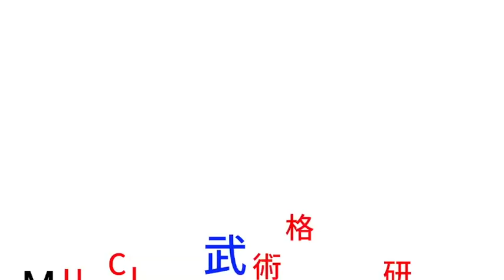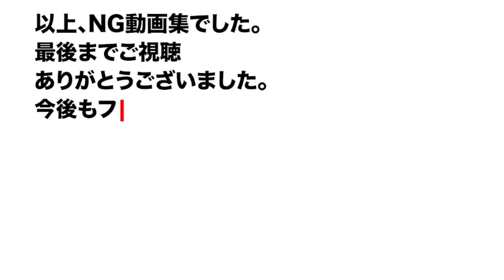こだっちに筋トレを教えてみた